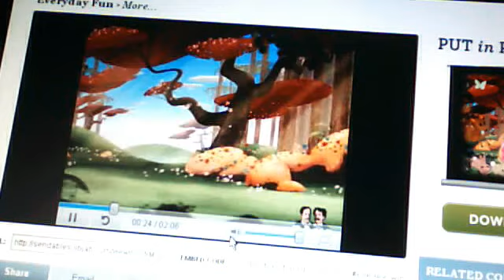just for pierce